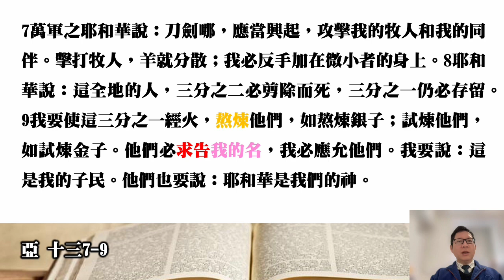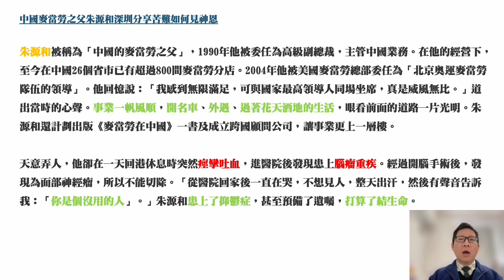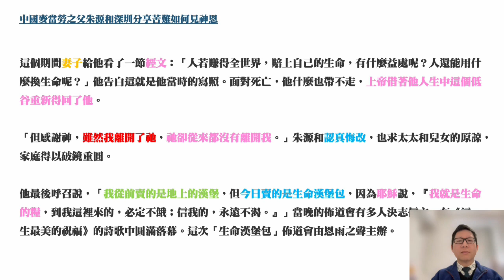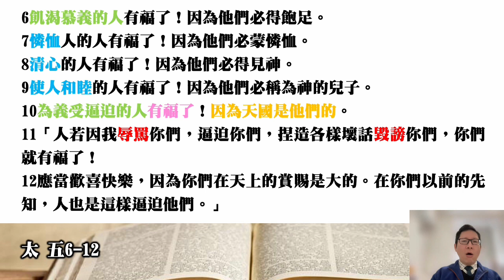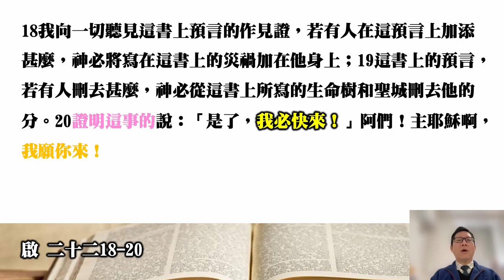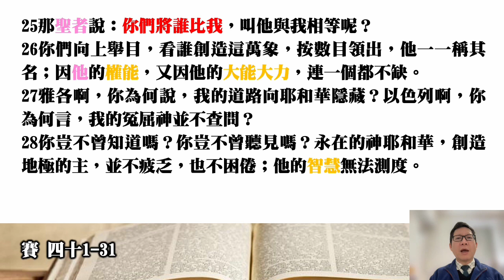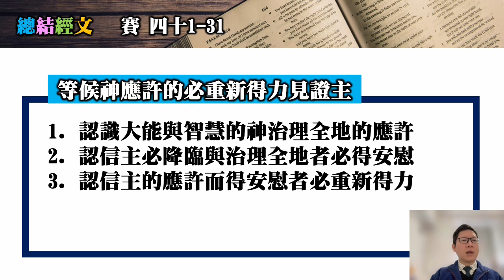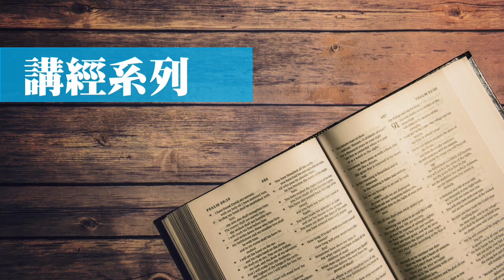賽 四十1-31 等候神應許的必重新得力見證主（下）